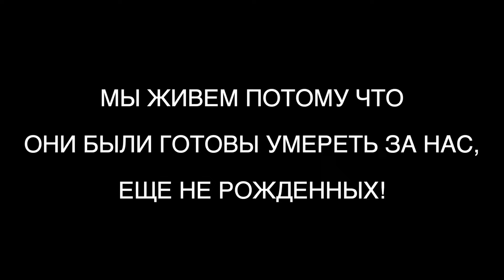С Днем ВЕЛИКОЙ ПОБЕДЫ! Нельзя забыть! Нельзя простить! Нельзя понять забывших...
Песня "Журавли" в исполнении Марка Бернеса
Слова: Расула Гамзатова
Видео: М. Кулик